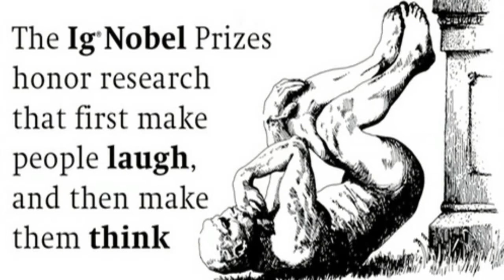Top 10 Weirdest Awards You Didn’t Know About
4. Bad Sex in Fiction Award

Bad Sex in Fiction Weirdest Awards
Often called the most dreaded literary prize in Britain, this award is presented each year to the author who portrays a sex scene in the worst possible way in a novel. Given by the British magazine Literary Review, it was instituted in 1993 by Rhoda Koenig, a literary critic, and Auberon Waugh, the erstwhile editor of Literary Review. The award memento depicts a naked woman draped over an open book. The award’s aim is to discourage the tasteless description of sex in modern literature. It was first presented to Melvyn Bragg for his novel A Time to Dance. Popular writers like Philip Kerr, Ben Okri, Manil Suri and Tom Wolfe are among the winners of the award.
3. Diagram Prize

Diagram Weirdest Awards
The Diagram Prize, instituted in 1978, is a humorous literary award given to a book with the oddest title every year. Its official title is the Diagram Group Prize for the Oddest Title of the Year and is named after the Diagram Group, an information and graphics company based in London. The award is given by The Bookseller, a British trade magazine about publishing industry. Living with Crazy Buttocks, The Joy of Chickens, Oral Sadism and the Vegetarian Personality, Cooking with Poo and Bombproof Your Horse are some of the winning titles. The winner is selected through a public voting on the website of The Bookseller.
2. Pigasus Award

Pigasus Weirdest Awards
The Pigasus Award was founded in 1982 and is given by popular American skeptic James Randi. It is presented to the individuals who make absurd claims of paranormal and psychic activities. The awards are usually announced on the April Fools day. It was earlier known as Uri Trophy, and was named Pigasus award in 1997. The fictious trophy consists of a paranormally bent steel spoon attached to a transparent base of plastic.
1. Big Brother Awards – Weirdest Awards

Big Brother Weirdest Awards
Named after the George Orwell character Big Brother from the famous novel Nineteen Eighty-Four, Big Brother awards are given to individuals, authorities or organisations who commit activities that imperil the privacy of people. Various countries, including US, UK, Japan, France, Spain and Germany, have their own versions of the awards, which are presented by different human rights groups. The awards are organised to invite attention to the increasing privacy violations by the authorities.